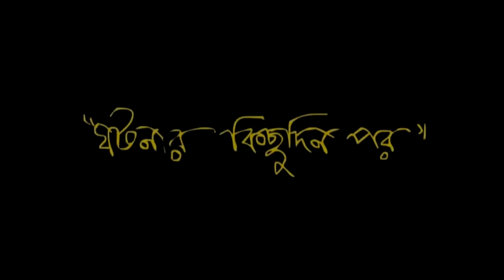Tabbu Gabbu | Five Cartoon Stories | Video Jukebox | Vol - 1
Watch the Animated Five Story of Tabbu Gabbu (টাব্বু গাব্বু - ৫ টি গল্প) - Bangla Cartoon Video - Kids Animation Stories

ছিনতাইবাজ - 00:20

গুপ্তধন - 04:55

কয়েদী - 08:33

মিষ্টির বাক্স - 12:56

ব্রম্ভদৈত্যের মাছের স্বাদ  - 17:09

► Watch Now!! All Stories of Tabbu Gabbu (টাব্বু গাব্বু)